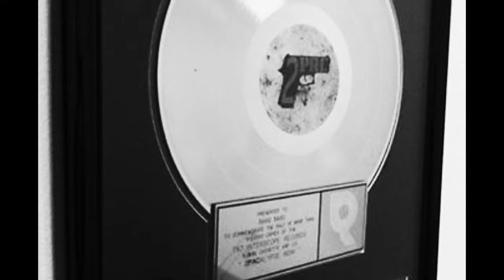TUPAC DOCUMENTARY | THE REAL Tupac Amaru Shakur STORY | 2PAC DOCUMENTARY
In this 2pac documentary, we walk you through everything that there is to know about the rap and hip hop legend 2pac / tupac shakur and we don't just talk about the boring things that happened with tupac we go as deep as talking about the crimes he was charged for, everything that he had to do with suge knight…

and just to make sure this tupac documentary is one of the best that’ll be released on the internet in video form, we researched all his true crime documentary videos, and as well, everything that’s been released as regards tupac's thug life…

we also did our research on everything that happened between biggie and 2pac and we even referred to everything that was released when there were rumours that 2pac was alive right after watching his movie that portrayed what happened with snoop dogg and mike tyson…

we also did our research and found things that people searching for 2pac rare moments with people like 50 cent and his times at death row records will want to see and also believe that those watch the who killed tupac tv show and those who have watched the season 1 who killed tupac and saw 2pac in studio would want to watch this…

all those who have watched watched the 2pac the making of videos and the the making of documentary on 2 pac and even the tupac all eyez on me movie will like this our rapper documentary and for sure, if you would like to see more music documentary videos then you should definitely click on the subscribe button, subscribe to the 10x channel and turn on the notifications bell icon...